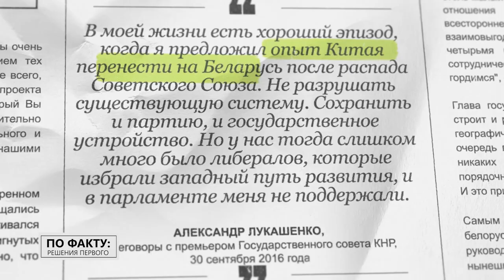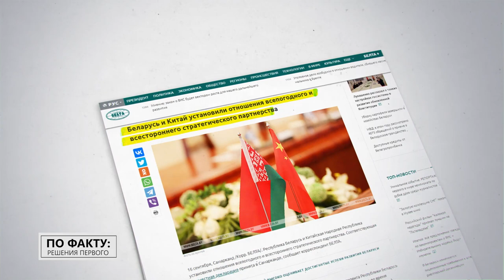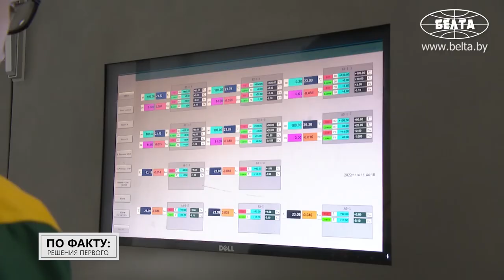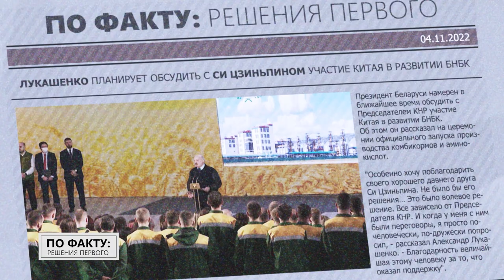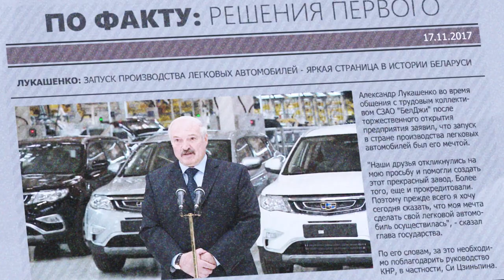Мечту Лукашенко осуществил Си Цзиньпин? // Миллионы на зерне! // ПО ФАКТУ: РЕШЕНИЯ ПЕРВОГО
В начале ноября Александр Лукашенко принял участие в церемонии официального запуска производства Белорусской национальной биотехнологической корпорации. Это предприятие Президент неоднократно называл "больше, чем космос". Одним из инвесторов стал Китай. На предприятии Президент анонсировал приближающиеся переговоры с Председателем КНР.

Давайте разберёмся, почему для Беларуси так важно обладать биотехнологиями, как они превращают пару сотен долларов в миллионы, вспомним, какими совместными проектами могут гордиться Беларусь и Китай. И поговорим о мечте Александра Лукашенко. // ПО ФАКТУ: РЕШЕНИЯ ПЕРВОГО

00:00 Лукашенко: Какие бы ни были времена в Беларуси, дружба между белорусским и китайским народом останется на века! // ЛУКАШЕНКО 20 лет назад!

00:53 Лукашенко на БНБК: Это больше, чем космос! // Объясняем, почему;

01:40 "В январе 1995 года!" // Сколько раз Лукашенко был в Китае?

02:41 "Разработки полезных ископаемых!" Спросили у посла Беларуси в Китае, по каким ещё направлениям будем сотрудничать;

03:36 "Всепогодное, стратегическое". // Как Китай классифицирует отношения между странами и на каком уровне Беларусь?

04:05 Посол Беларуси в Китае: При разработке залежей кварца, работы хватит на 70 лет!

05:02 БНБК: что там делают?

05:47 Лукашенко: Создать такое производство – это гораздо сложнее!

06:12 Почему БНБК – незаменимое производство?

06:35 Как из тонны зерна за 200 долларов получить сумму в 40 раз больше?

07:37 "Всего несколько стран в мире владеют такими технологиями!" Беларусь будет одной из них?

08:09 "Будет получаться продукт, который стоит десятки тысяч долларов!"

09:00 "Это было волевое решение!" За что Лукашенко благодарен Си Цзиньпину?

10:11 Жемчужина нового шёлкового пути. Как появился "Великий камень"?

10:57 Сколько резидентов в "Великом камне" и сколько там инвестиций?

11:46 Что делают в "Великом камне"?

12:14 "Великий камень" станет городом-спутником Минска?

12:47 "Пришлось строить совершенно новый завод!" // Мечта Лукашенко уже сбылась?

13:24 Лукашенко про производство легковых автомобилей в Беларуси: "Благодаря решению моего ближайшего друга!"

14:04 Вавилов: что могут делать белорусы и русские совместно с китайцами?

15:05 За что Беларусь получит китайские подарки и на какую сумму?

15:48 Си Цзиньпин про Лукашенко: Встреча с вами всегда тёплая!